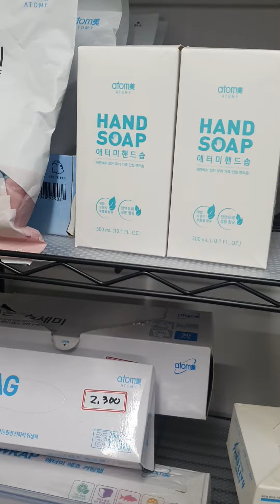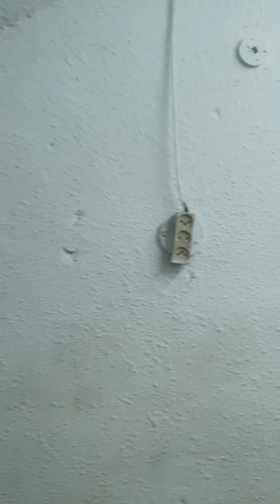1 week b4 going back home to phil..salamat sa lahat mga ka tropa..goodbye korea...and god bls all..